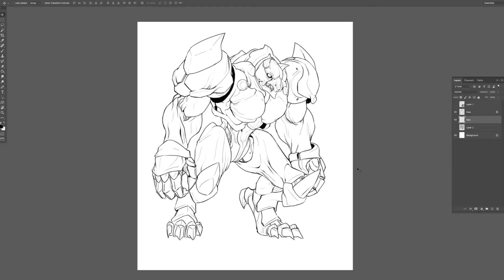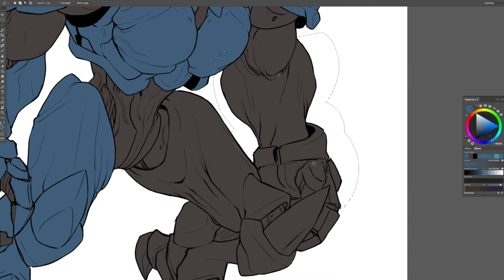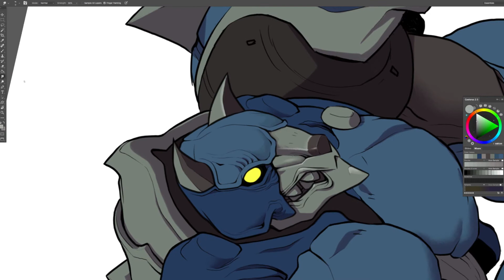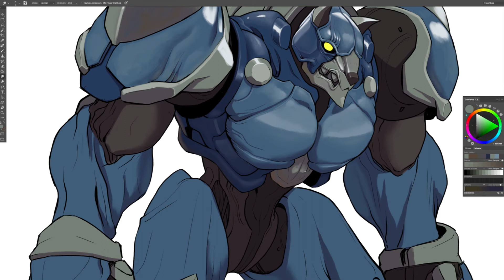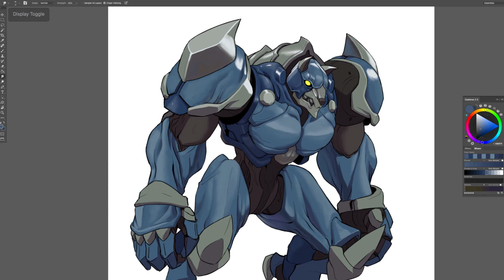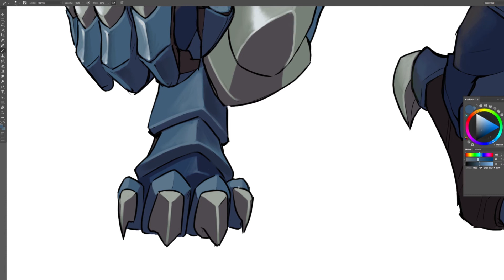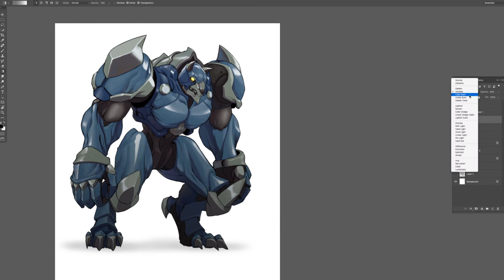How to Survive Rejection and Failure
I've been feeling kinda down about things career wise, so I've come up with three ways to deal with rejection and failure. I mainly focus on art stuff, but I suppose these ideas could relate to pretty much anyone who's failed at anything.

Timelapse is of the coloring process for the Big Bad Wolf. If you'd want to see a more in depth coloring discussion/tutorial/thingy lemme know in the comments.